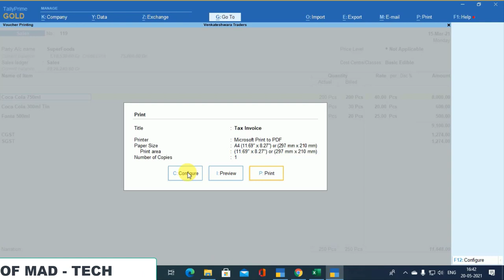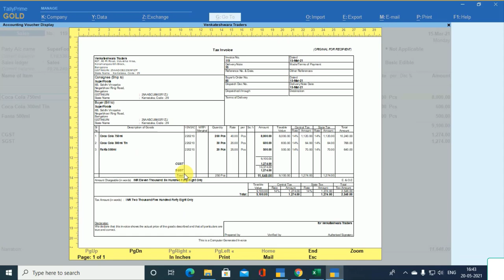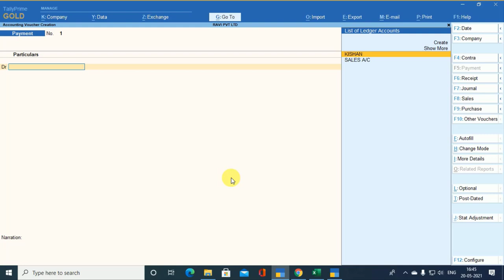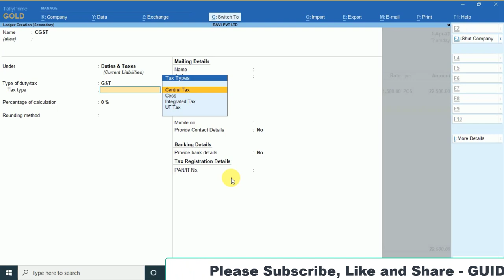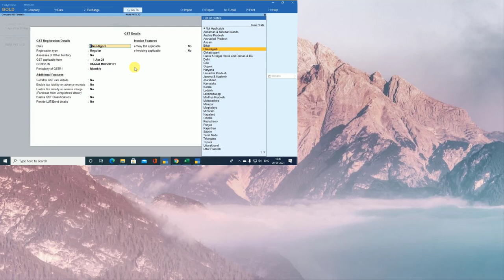#120 Sales invoices 3 Bills Print | Supplier, Transporter, Recipient | UTGST in Tally Prime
In this video we are going to show :-
1. Why we print 3 copies at the time of Sales invoices ?
2. How to Charge UTGST in Tally Prime ?

Different Types of Accounting in TALLY ERP 9 | Accounting in Tally ERP 9 | In Hindi | 2020